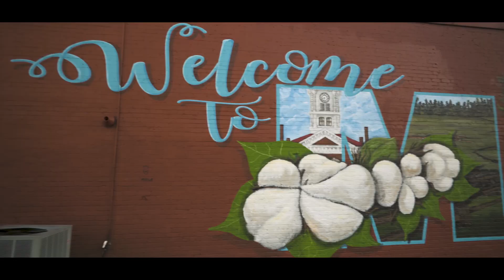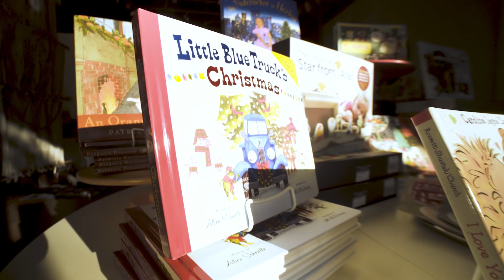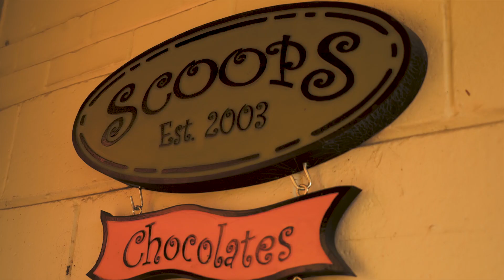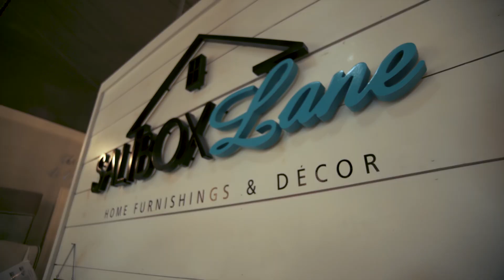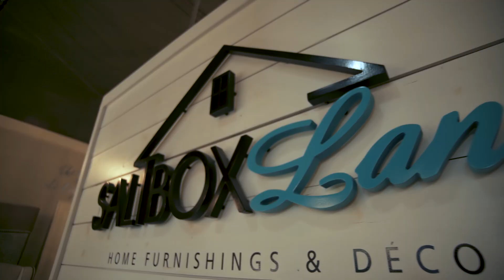Welcome to Monroe, Georgia ~The Prince Group Real Estate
***WELCOME TO MONROE, GEORGIA!!***
As a Walton County native, and Life-Long resident; I am not only your Local Real Estate Expert, I am also your Neighbor! Come check out My Town and why Monroe, GA is the place to Live, Work, & Play! ~ The Prince Group

For More Information about Monroe, Georgia and surrounding areas, Contact The Prince Group at 1-866-NEW-HOME or at SOLDbyThePrinceGroup.com

**A special Thanks to Stephanie Cannon and Melissa Music of The Story Shop and Maghan McWhorter Sisk of Saltbox Lane.

*Be Sure to Watch to the End for our Silly Bloopers!